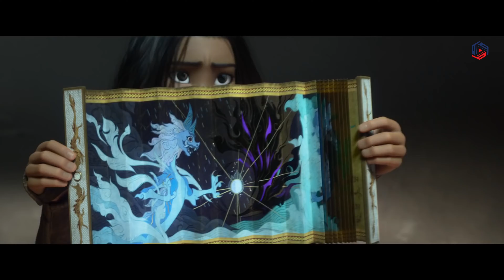Raya et le Dernier Dragon (2021) Bande Annonce n°2 VF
31 mars 2021 / Animation, Fantastique, Aventure
De Don Hall, Carlos Lopez Estrada, Paul Briggs ...
Avec Kelly Marie Tran, Awkwafina
Nationalité Américain

Il y a de cela fort longtemps, au royaume imaginaire de Kumandra, humains et dragons vivaient en harmonie. Mais un jour, une force maléfique s’abattit sur le royaume et les dragons se sacrifièrent pour sauver l’humanité.
Lorsque cette force réapparait cinq siècles plus tard, Raya, une guerrière solitaire, se met en quête du légendaire dernier dragon pour restaurer l’harmonie sur la terre de Kumandra, au sein d’un peuple désormais divisé. Commence pour elle un long voyage au cours duquel elle découvrira qu’il lui faudra bien plus qu’un dragon pour sauver le monde, et que la confiance et l’entraide seront essentiels pour conduire au succès cette périlleuse mission.

Information ici :